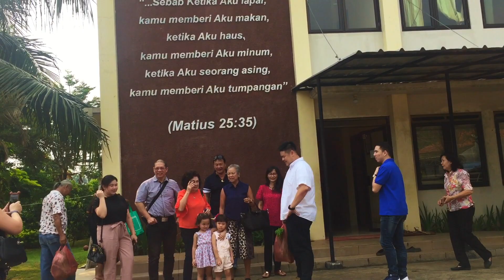Mom's 64 B'day